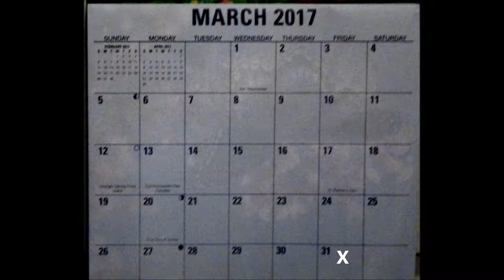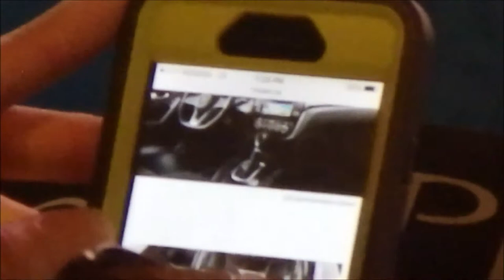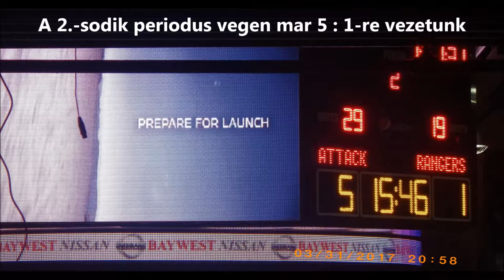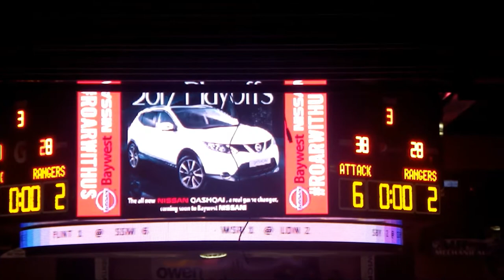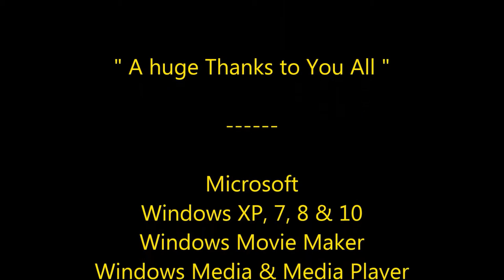5th Playoff game lastnight - Az 5-dik bajnoki meccs tegnap este